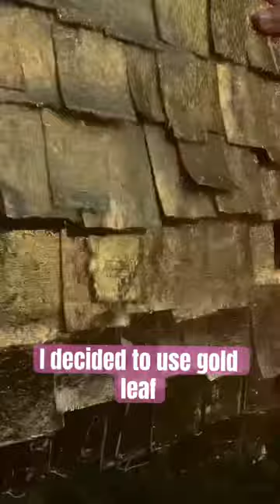GOLD LEAF ARTWORK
This is just the sample of my gold leaf fabric wall hanging, inspired by the beautiful tapestries done by the incredible Olga de amaral.